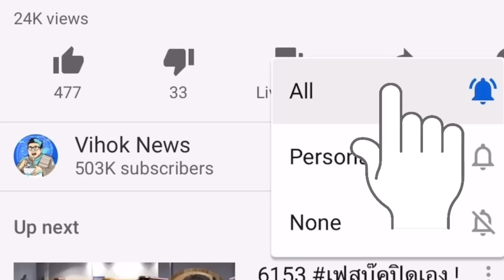7724 ขนทัพใหญ่เสื้อแดง ! เบื้องลึก เกมใกล้จบแล้ว?